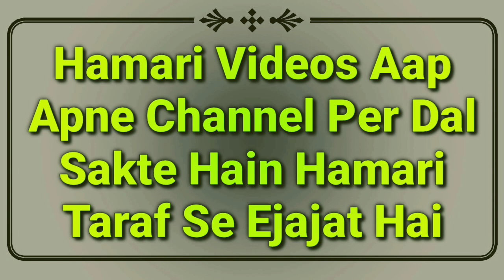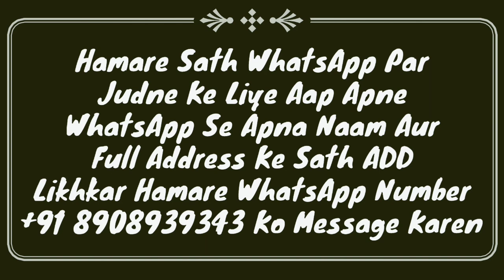Ramzan Me Roze Ki Niyat Kaise Kare? Sunnat Tarika By Mufti Abdur Rahman | Sehri Ki Dua | Roza 2021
Ramzan 2021 new important masail ka bayan ke roze ki niyat kaise kare? sahi sunnat tarika kya hai by Mufti Abdur Rahman Banahara MARB Deeni Malumaat YouTube Channel

2⃣ WhatsApp Par Ham Se Judne Ke Liye Aap Apne WhatsApp Number Se Hamare WhatsApp Number Ko Apna Naam Aur Mukammal Adress Ke Saath Add Likh Kar SMS Send Karen,

3⃣ Koi Sawal Yani Masla Masaail Puchna Ho To Aap Comment Ke Zarya Puch Sakte Hain Ya Mufti Sahab Ke Number Par Call Kar Ke Puch Sakte Hain,

4⃣ Channel Ke Bare Mein Kuch Batana Ho Ya Aap Apni Video Dalna Chahte Hain To Rabta Kar Sakte Hain,
🌎MARB🌎
Channel By :- Mufti Abdur Rahman Banahara
Full Adress:-